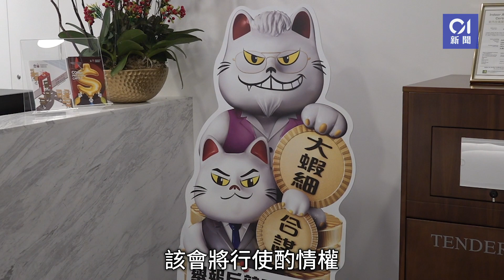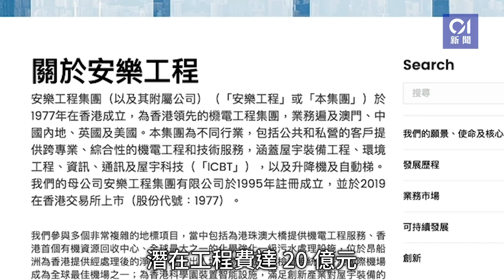鄭若驊丈夫潘樂陶旗下安樂機電公司認違競爭法 罰款1.5億元｜01新聞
前律政司司長鄭若驊丈夫潘樂陶轄下的安樂機電設備工程有限公司，承認違反競爭法，罰款1.5億元。